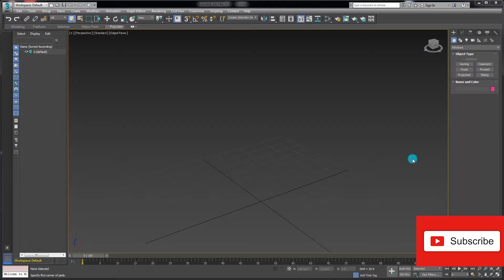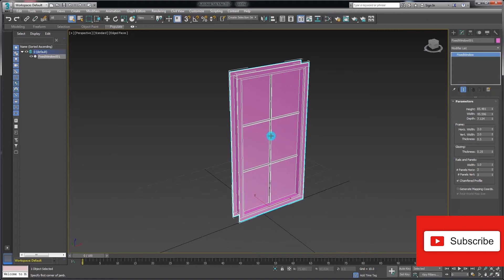3ds max 2019#15 Creating a Fixed Window free tutorial